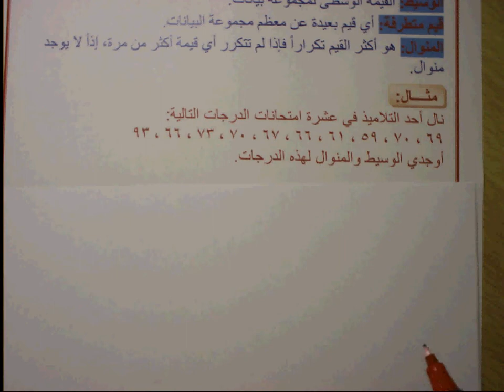الصف التاسع الوحدة الثانية درس (2 - 2) الجزء الثالث